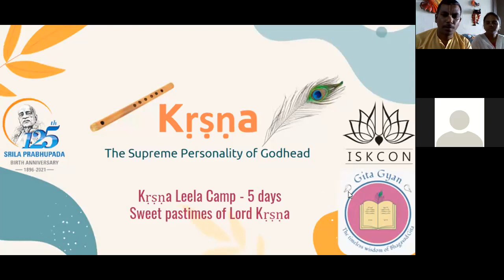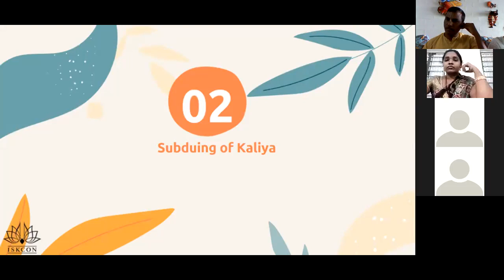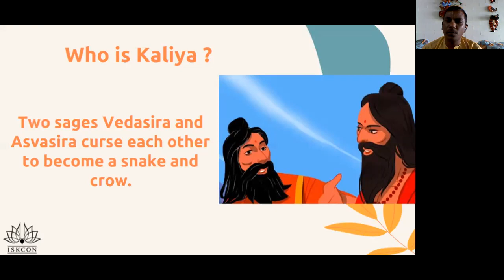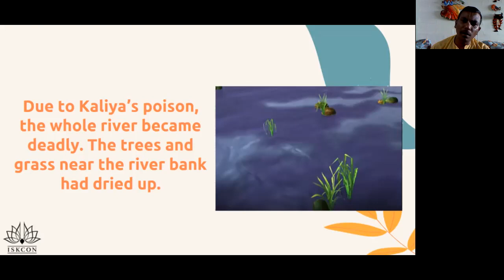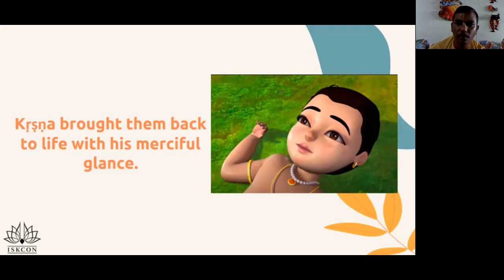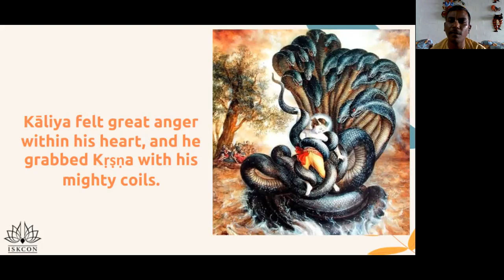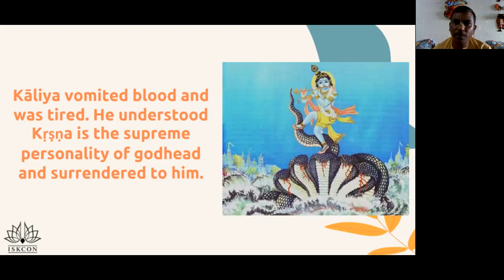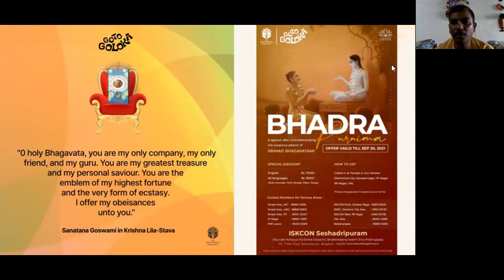Krishna Leela Day2